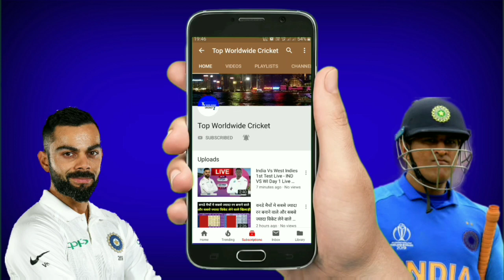india vs bangladesh 3rd t20 full match highlights ,